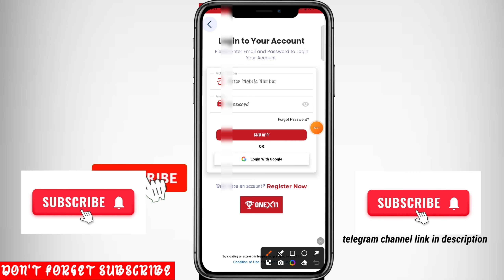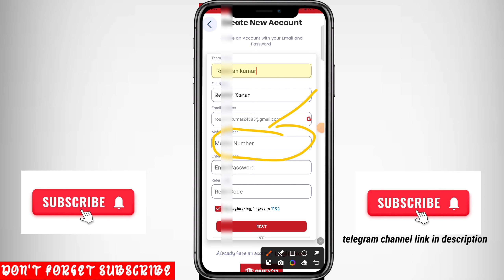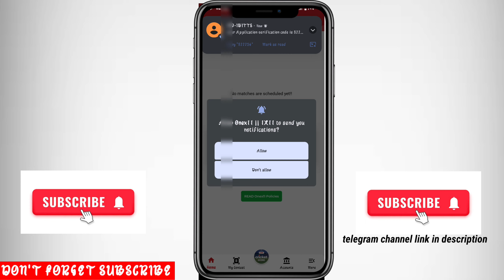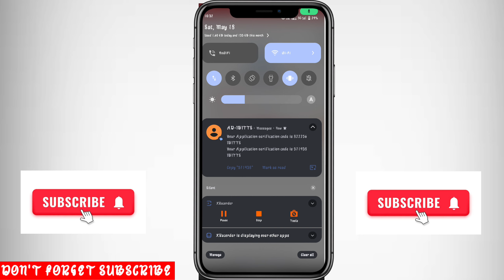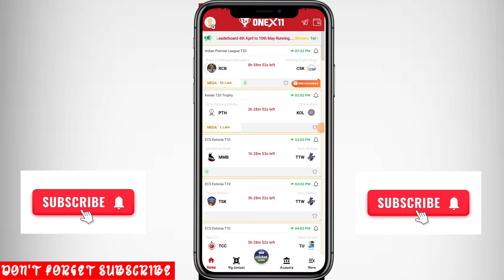Onex11 me account kaise banaye | Onex11 fantasy app | onex11 kaise use kare |onex11 free fantasy app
your queries 👇👇👇
dream11 kaise khele
league 11 me account kaise banaye
1x11 me account kaise banaye
1x11account kaise banaye
fantasy deep11 me account kaise banaye
cricket khel ke paise kaise kamaye
league11 app me account kaise banae
bina paise lagaye paise kaise kamaye
free me team banakar paise kaise kamaye
fantasy apps se paise kaise kamaye
free me paise kaise kamaye
1x11 se paise kaise kamaye
onex11 me account kaise banaye
onex11 ki id kaise khole